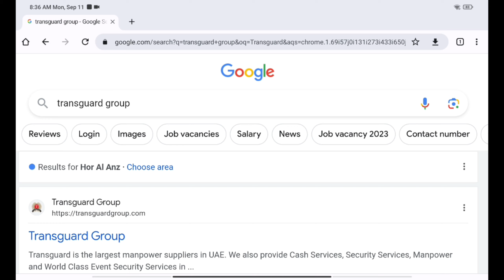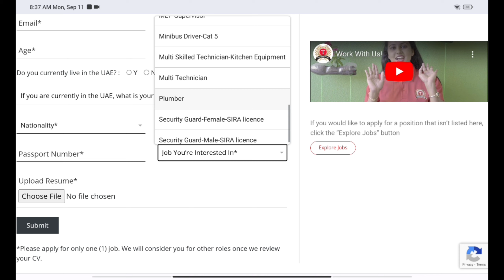Multiple Job Vacancies in Transguard Group Dubai UAE | Apply from Home country | Free Jobs in Dubai